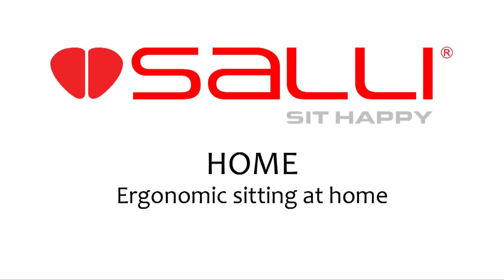Tired of "Standing" in kitchen ? With this amazing "Active stool " u dont need to stand any more !!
Salli Saddle Chair suits every kitchen. It's easy to move on the chair and reach for ingredients and utensils. The back is always in the right position, the same as when we are standing.